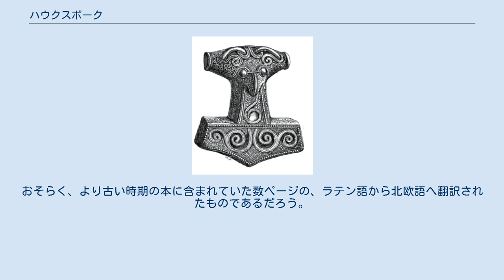ハウクスボーク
ハウクスボーク（Hauksbók、ハウク本とも。）とは、現在その制作者が知られているものとしては数少ない、中世北欧の写本の1つである。
「AM 371 4to」「AM 544 4to」「AM 675 4to」の3つの写本から成る。
 制作者はハウクル・エルレンズソン（? - 1334年。アイスランドの法官）であると考えられている。
これは写本の出所を可能な限り遡って突き止められたものであり、この著者にちなんで『ハウクスボーク』と呼ばれている。
この写本は一部は彼自身によって、一部は助手によって書かれたものであると考えられている。
 『ハウクスボーク』は、時にそれが唯一の現存している版でもある、多くの古アイスランド語テキストを含んでいる。
それは例えば『植民の書』であり、『義兄弟のサガ』であり、『赤毛のエイリークのサガ』であり、『ヘルヴォルとヘイズレク王のサガ』であり、そして『巫女の予言』である。
 また『ハウクスボーク』には、「アルゴリスムス」(Algorismus) と呼ばれている、数学に関するページから成る節が含まれている。
これはスカンディナヴィア語で書かれた、数学に関する最古のテキストである。
おそらく、より古い時期の本に含まれていた数ページの、ラテン語から北欧語へ翻訳されたものであるだろう。
そうした本とは、例えば1200年にアレクサンドル・ドゥ・ヴィルデュ（フランス人の作家・数学者）により書かれた『Carmen de Algorismo』であり、1202年のフィボナッチ (Fibonacci) による『算術の書 (Liber Abaci)』であり、1230年のサクロボスコ (De Sacrobosco) による『Algorismus Vulgaris』である。